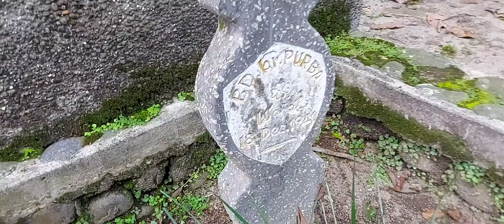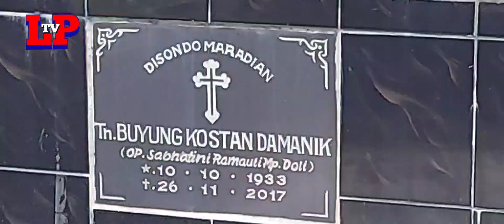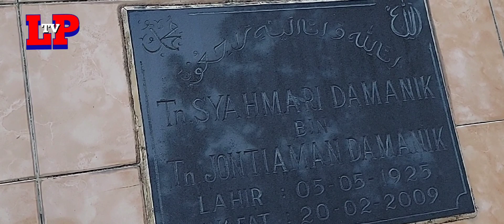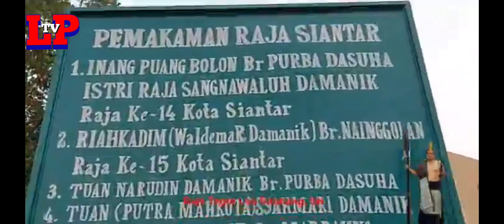MAKAM KRISTEN dan MUSLIM BERSATU, MAKAM ISTRI RAJA SIANTAR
SUMUR TUA MILIK RAJA SIANTAR SANG NAUALUH DAMANIK

Sumur ini berada di kelurahan Nagahuta kecamatan Simarimbun kota Pematangsiantar.

Joni Sinaga Anak Boru Jabu (keluarga) Raja Sang Naualuh Damanik mengatakan Bahwa Sumur ini milik keluarga Raja Siantar.

"Sumur ini milik Raja Sang Naualuh Damanik Raja Siantar ke 14 dan istrinya puang Bolon Boru Purba Dasuha. Istri pertama Raja Raja Sang Naualuh Damanik,"kata Joni Sinaga di Jalan DI Panjaitan kelurahan Nagahuta kecamatan Simarimbun kota Pematangsiantar, Minggu (24/4/2022)

Opung Boru Purba tidak pernah meninggalkan Kampung halamannya.

"Lokasi ini memang sudah banyak perubahan, tapi peninggalan opung Raja Siantar di kelurahan Nagahuta kecamatan Simarimbun kota Pematangsiantar tetap kami pertahankan. Baik Sumur, pemandian dan pemakamannya,"jelas Joni Sinaga.

Joni Sinaga menambahkan, Raja Riah Kadim Damanik (Waldemar) sebagai generasi Raja Sang Naualuh Damanik Raja Siantar ke 14 dan ibunya puang Bolon Boru Purba Dasuha, Riah Kadim mewariskan istana (lokasi) kerajaan di Nagahuta.

"Riah Kadimlah sebagai penerus Kerajaan Siantar ke 15, dia juga disebut Raja Nagahuta," ungkap Joni Sinaga menunjukan Makam dan Sumur keluarga Raja Sang Naualuh Damanik,  bahkan istri Raja Sang Naualuh puang Bolon Boru Purba Dasuha dimakamkan dilokasi itu.

ikuti liputannya